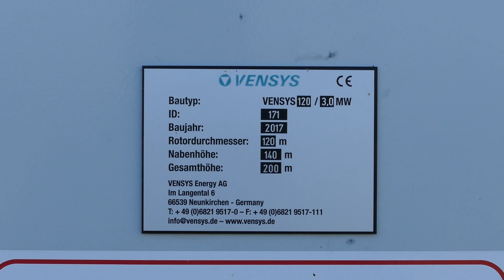Windpark Hilpensberg - 3 x Vensys 120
In diesem Video besuche ich den Windpark Hilpensberg/Pfullendorf am Bodensee.
Dieser besteht aus 3 x Vensys 120 mit jeweils 3 MW und 140 m Nabenhöhe.

Ich freue mich wie immer über Kommentare, Anregungen und Likes.

In this video I am visiting Hilpensberg/Pfullendorf wind farm near Lake Constance. The wind farm consists of 3 x Vensys 120 turbines with 3 MW each and a hub height of 140 m.